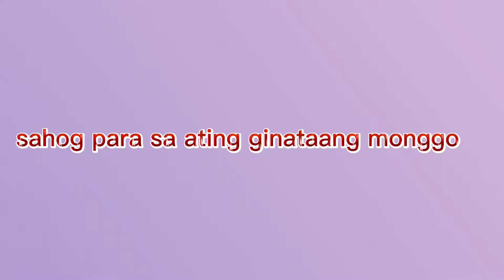PANU MAGLUTO NANG GINATAANG MONGGO ofw diaries#food#happiness